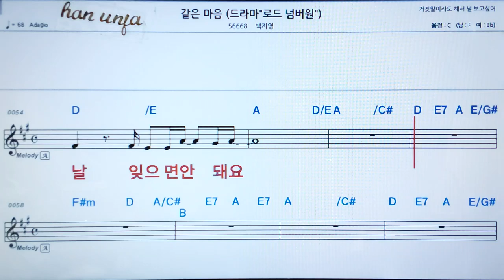💖 같은 마음, 👍가라오케 악보 코드 가사 ,Karaoke반주